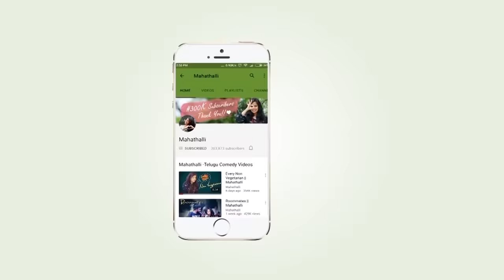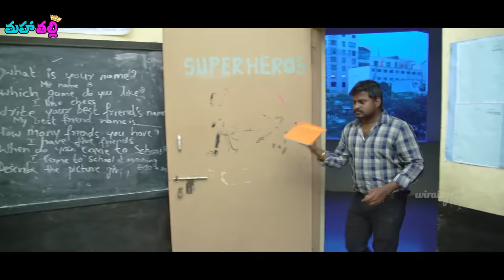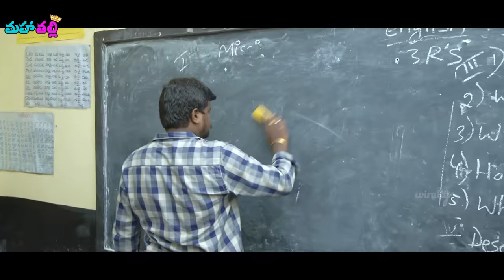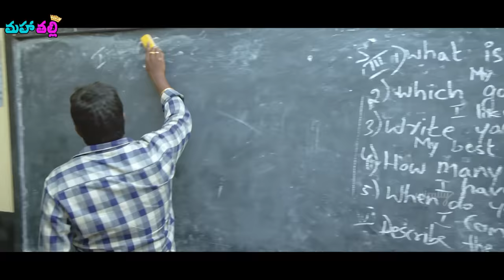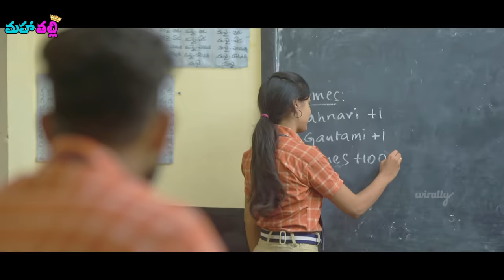School Life - Types of Students || Mahathalli || Tamada Media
Watch this video that will take you down the memory lane of Our School Days. This video is extremely close to us because these are based on real life experiences which we have gone through.

Cast: Jahnavi Dasetty, Jones Katru, Gautami Krishnan, RaviTeja Nannimala, Pravallikha, Hashika, Navneet, Akshay, Deva Ganesh
DOP: Jones Katru
Editing: RaviTeja Nannimala
DI: Nani Lukka
Titles: BSP Roy
Executed by: Team Mahathalli